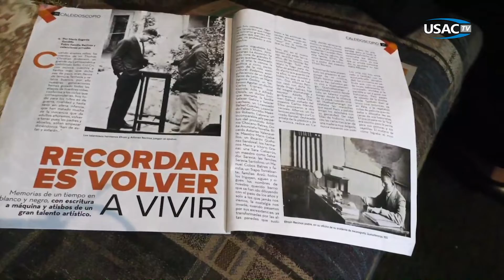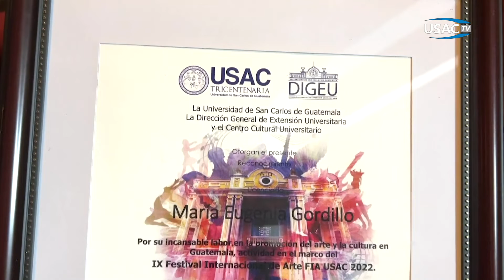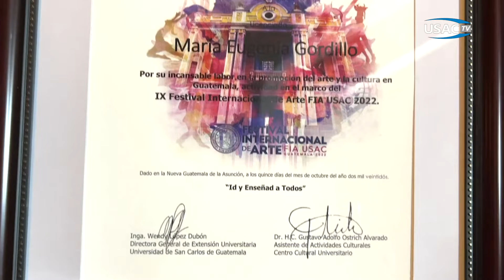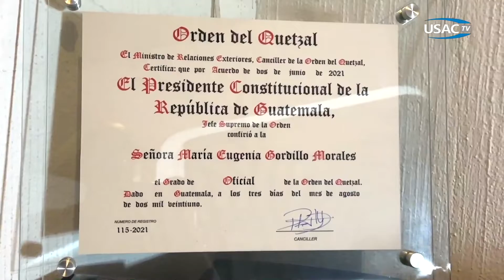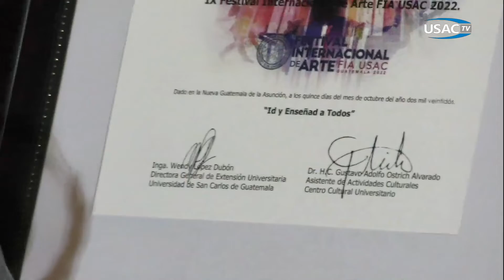IX Festival de Arte. Homenaje a la Periodista Licda. María Eugenia Gordillo 🗓